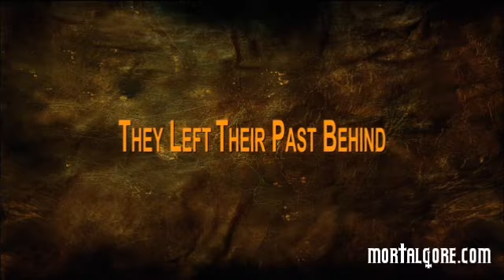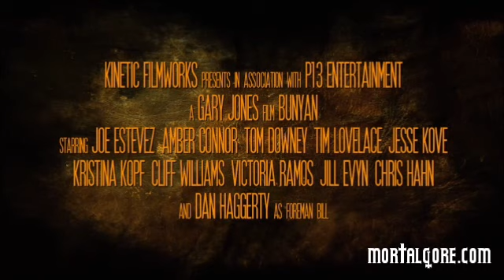The Bunyon Trailer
The movie is a dark, contemporary take on the tall tale of lumberjack Paul Bunyan. Kids at a first-time offenders' boot camp discover that the legend of Paul Bunyan is real, but is much more horrifying than they could have imagined. They incur the wrath of the 15-foot monstrous giant, who was banished from town 100 years ago and thought dead.